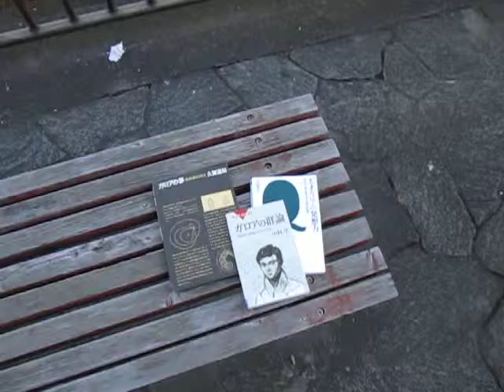散歩と読書 （超音波システム研究所 ultrasonic-labo）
川の流れの観察技術

注：
くりかえし
　超音波と
　流体の変化（流れ、渦、波・・）を
　観察して

1年ぐらい経過してくると

音響流
一般概念

音響流は、
　または
　音場内の